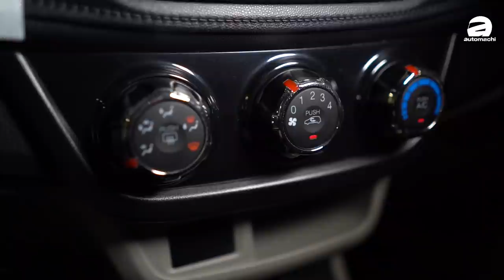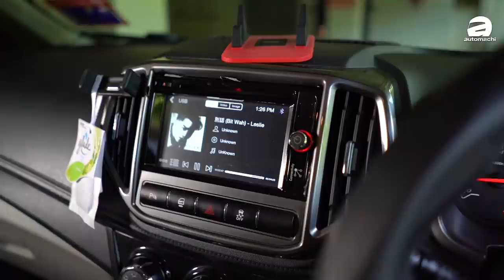开了4年的 Proton Persona ，问题让小苠大吃一惊！（ 车主真实分享 ）｜automachi.com 马来西亚试车频道（中文字幕）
如果你要在 B-segment 当中找到最“平靓正”，表现最全方位的家庭轿车，Proton Persona 应该会是名单上的榜首。当年在推出的时候它拥有6气囊、还有满满的安全配备，加上高刚性的车体以及出色的驾驶表现，还有最重要的—够宽够大的空间，就算到现在这样的规格还是足以让它吸引到消费者的注意。

Persona 采用的是排气量为1.6L的 Campro VVT 自然进气引擎，并且搭配 Punch 的 CVT 变速箱。这个变速箱的表现也让 Proton 承受了很多吐槽与批评，而从 Persona 发布之后原厂就也一直针对这个 CVT 的 TCU 进行改良，也让 Persona 有了一定程度的改进。不过相信不少想要找入门车代步的消费者还是对它的表现感到质疑吧？所以这一期我们就找来了这辆市场上 CP 值最高的 B-segment 轿车的车主来和我们说故事！

今天我们找来的车主开的是早期版的 Proton Persona ，而且是顶级版的 Persona Premium，而车主也和我们分享了许多他和他的 Persona 许多精彩的大小故事，一些还让小苠大感吃惊，有一点接受不到。。。不过重点是车主竟然还 steady steady 地淡定说出这些经历！想知道是什么事吗？那你就要耐心看完这则影片了！